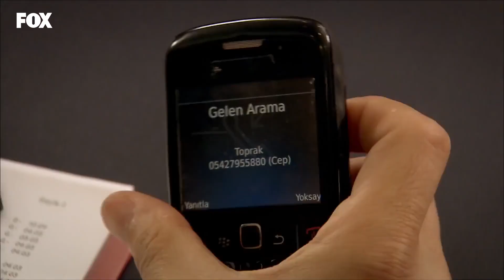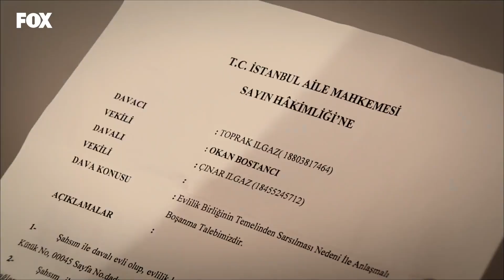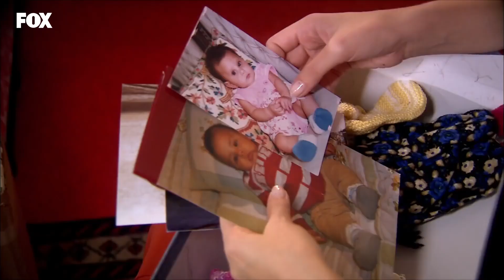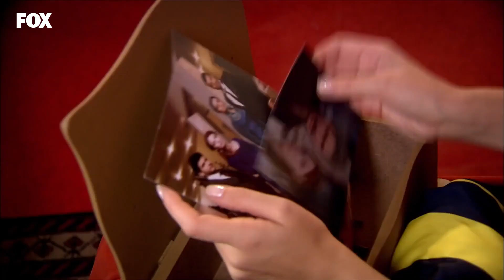Okan'dan Toprak'a Hediye! - Lale Devri 46. Bölüm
Lale Devri 46. Bölüm - Okan'dan Toprak'a mobilya takımı

Çınar, Toprak için çabalamaktan vazgeçer! Ancak Çınar’ın ondan uzak durması, Toprak’a çok acı verir. Reyhan’ın bebeğinin durumunu öğrenmek için son bir test yapılır. Reyhan’ın umutları tükenmek üzeredir! Toprak’tan umudunu kesen Çınar, annesinin yanına taşınır. Yeşim’e de Çınar’a yakın bir ev tutarlar! Necip’in karanlık geçmişine tanık olan Remzi, ondan yardım ister. Necip umduğunu vermeyince, Remzi korkunç bir sırrı İkbal’le paylaşır! Mahkeme günü gelip çatar! Toprak ve Çınar’ın boşanması için hiçbir engel kalmamıştır. Toprak ve Çınar’ın aşkı ölmeye mi mahkumdur?